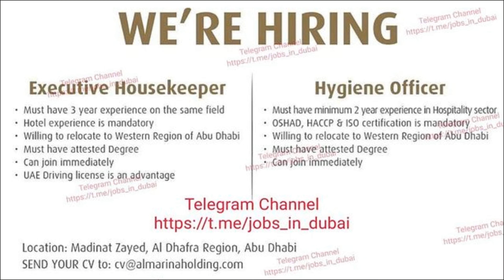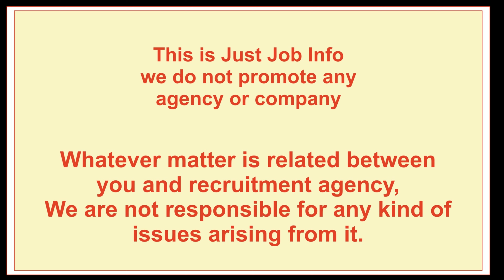Urgent Jobs in Foreign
Accountant, chief accountant, maths teacher, Teacher, Science Teacher, Tig, mig, 6G certified, Ark